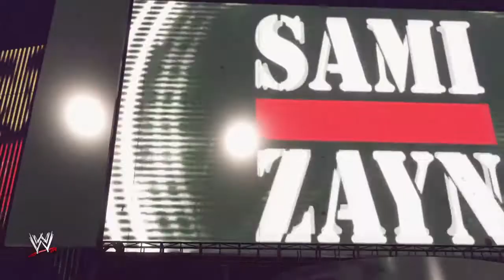JD TV SD